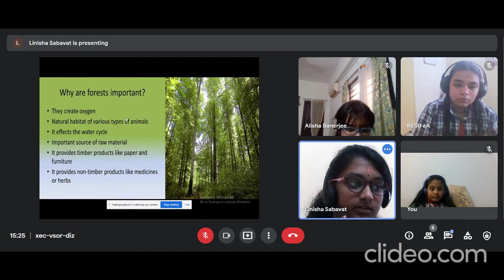Forest Our life line -Project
What are in this video-
Speech by Prathika Devata
Explanation of fig.17.9/class 7 science textbook by Alisha Banerjee
Short speech by Nidhi Shree Resu
Poem by Alisha Banerjee
PPT by Linisha Sabavat